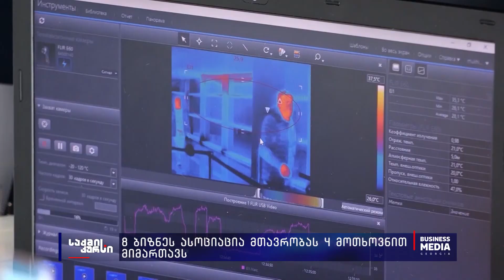8 ბიზნეს ასოციაცია მთავრობას 4 მოთხოვნით მიმართავს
“ვეკითხები ხელისუფლებას, მინისტრებს, თუ გაქვთ რეგულაციის დოკუმენტი, იქნება ჩვენც მოგვაწოდოთ, რა იქნება მესამე ტალღის დროს, ისევ ხურავთ ბიზნესს? - ამ სიტყვებით  დღეს საქმის კურსის ეთერში   საქართველო-ევროკავშირის ბიზნეს საბჭოს ხელმძღვანელმა  ხელისუფლებას მიმართა.  სანდრო ჭუმბურიძე ამბობს, რომ  ბიზნესისთვის აუცლებელია იცოდეს გეგმა, თუ რას აპირებს მთავრობა, რადგან  მოუმზადებლობის შემთხვევაში კერძო სექტორი მესამე ტალღას ვერ გაუძლებს. „გავანადგურებთ მცირე და საშუალო ბიზნესს და შეგვრჩება ცარიელი ბიუჯეტი”- ამბობს ჭუმბურიძე. მე აქვე შეგახსენებთ, რომ საქართველოში მოქმედმა  8 ბიზნეს ასოციაციამ ერთობლივი განცხადება გაავრცელა მთავრობის მისამართით. რა კონკრეტული მოთხოვნები აქვს სხვადასხვა სექტორს?